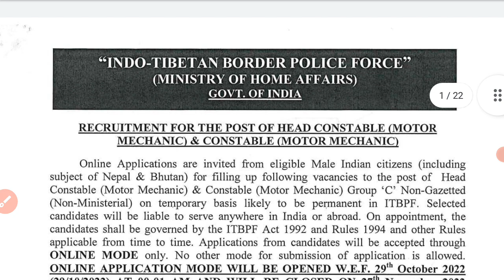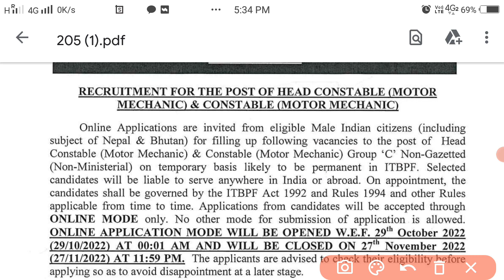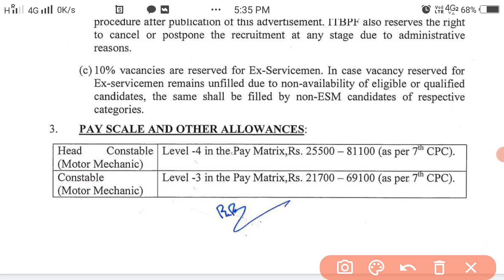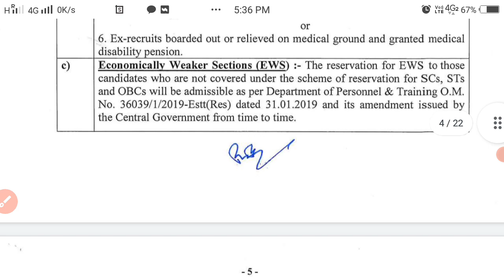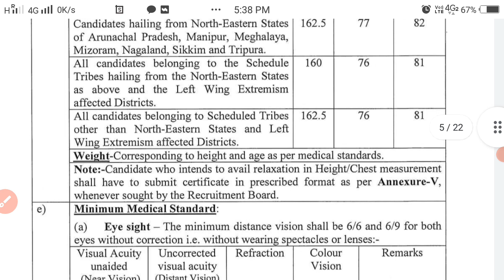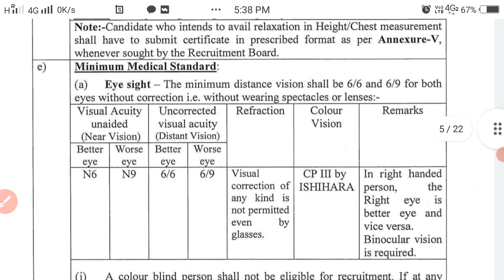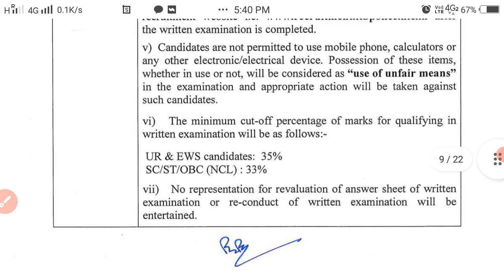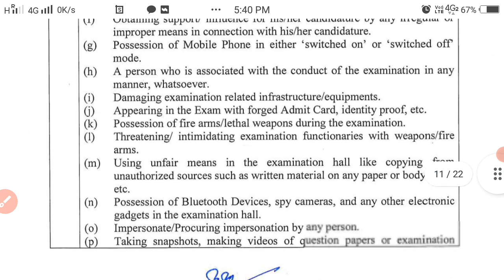ITBP constable and head constable new notification out | vacancy for 10th 12th and ITI | permanent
ITBP New notification
Defence jobs
10th pass vacancy
Permanent govt job after 12th
12th pass bharti
CAPF vacancy
Constable recruitment notification 2022
ITBP constable online apply
ITBP head constable online apply